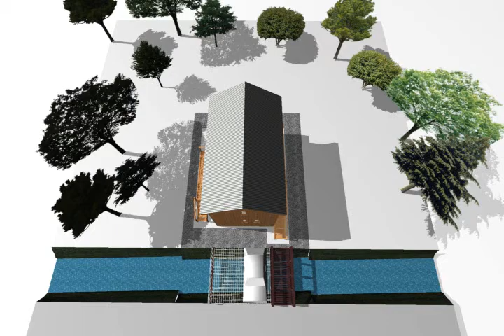Casual20_a Model_#5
Model_#5
model:microGDS pro
render:arcrender